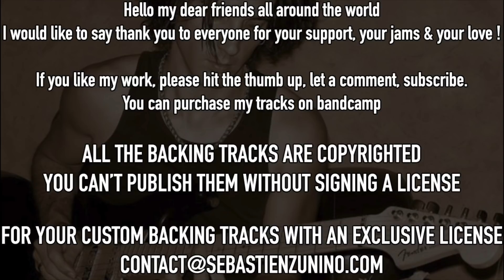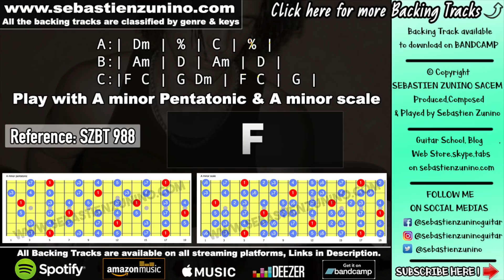Magisterial Atmospheric Rock Ballad Backing Track in A minor | SZBT 988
Sebastien zunino